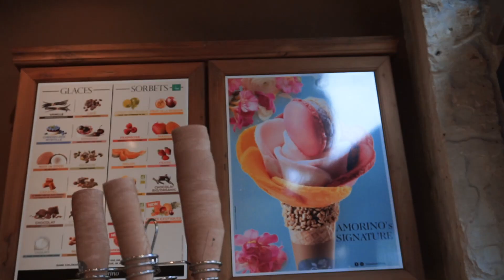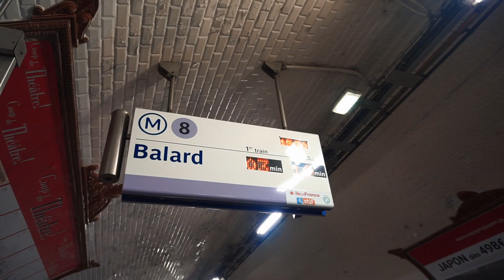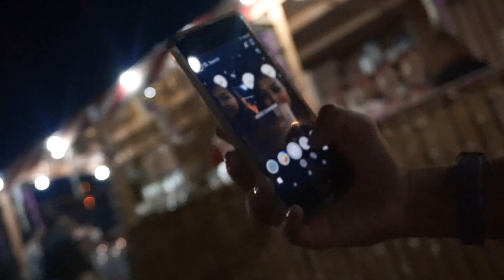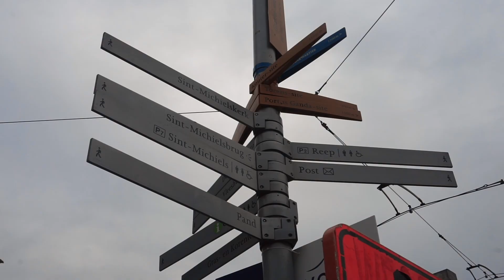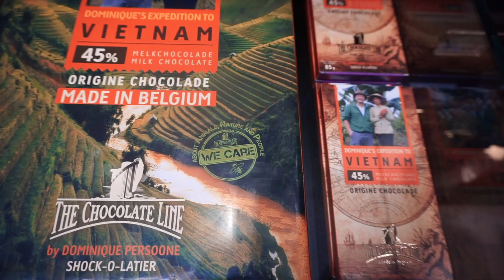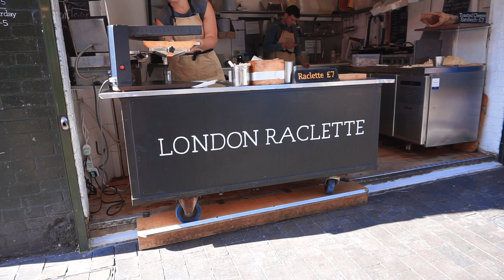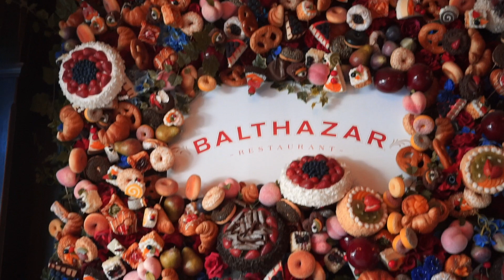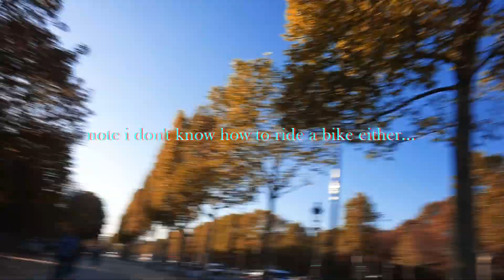3 Countries in Europe in 8 days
bonjour! this was my first trip to Europe and me and Kim spent some time in 3 different countries. here's my recap of France, Belgium, and England on our 8 day adventure.

0:00 Intro
1:09 Paris, France day 1
2:04 Paris, France day 2
4:35 Paris, France day 3
6:56 Ghent, Belgium day 4
9:38 Bruges, Belgium day 5
11:40 London, England day 6
14:28 Versailles, France day 7
15:18 Paris, France day 8